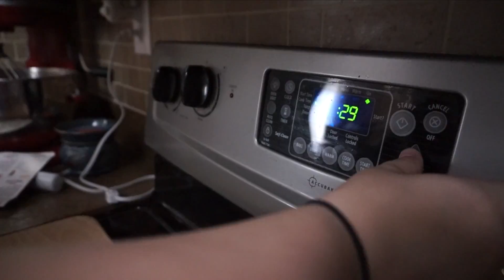Burgers+The Factory! | 9.9.16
NARS LIP PENCIL

MAIL:
5016 Spedale Court #177